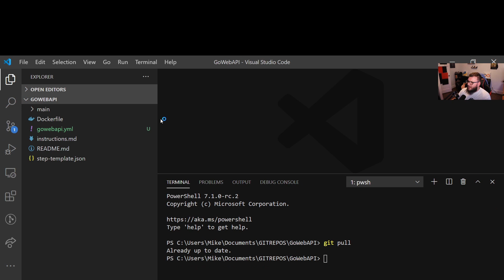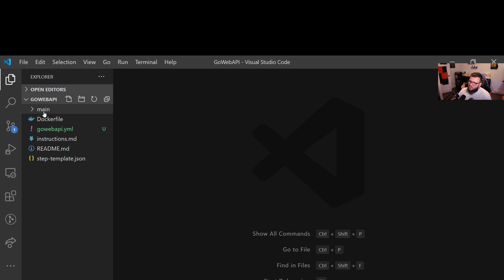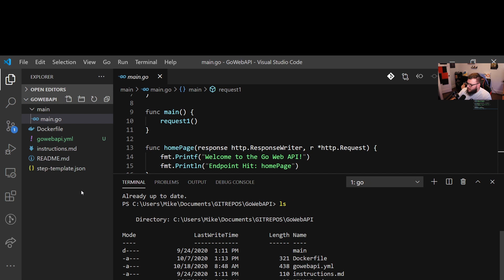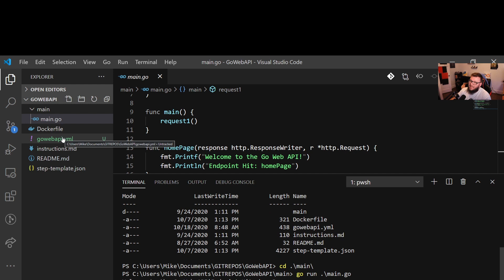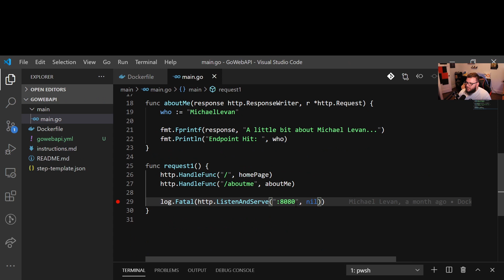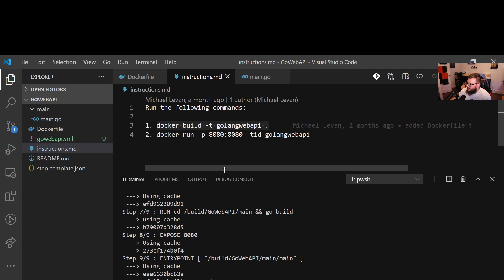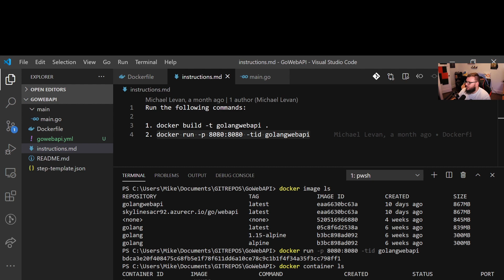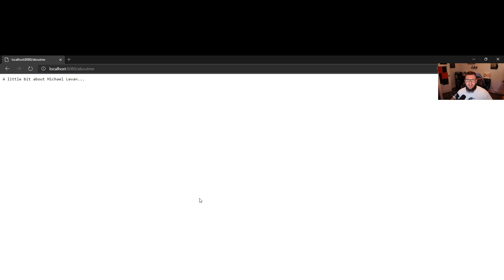Create A Docker Container For Go (golang) Code In UNDER Ten Minutes [Getting Started)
In this video, I show you not only how to USE GitHub Actions, but how to CREATE your own GitHub Action to use internally or even publish to the marketplace.

We will go over:
1. A Go web API
2. Creating a Docker file for Go
3. Creating the Docker image
4. Creating the container out of the Docker image and seeing it run